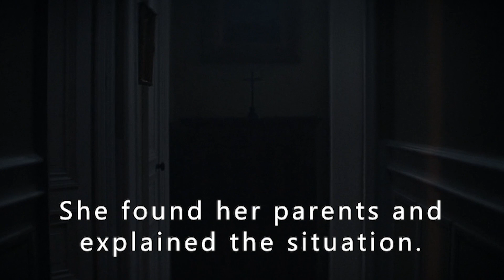It's a terrible monster.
It's a terrible monster. The man, a brutal landowner who brutally murdered other tribesmen and brought a curse on his family and village, was attacked by the monster.